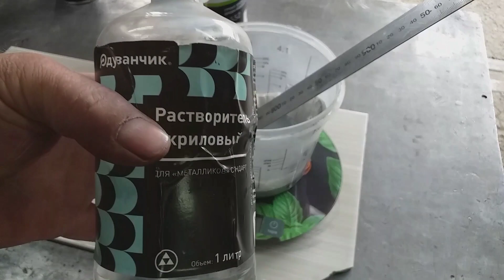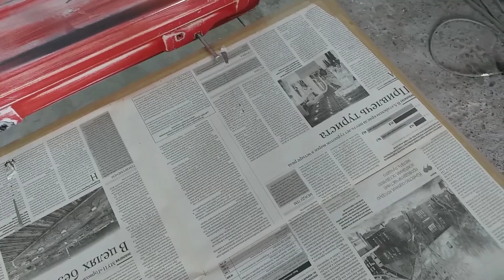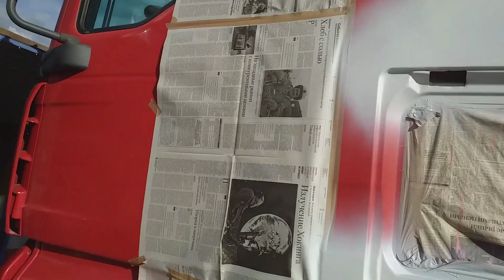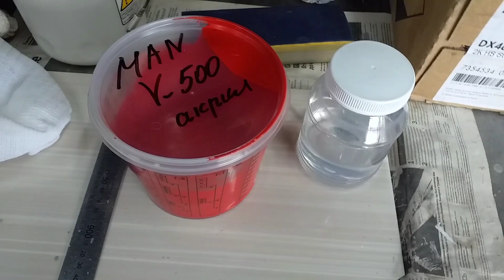Ремонт и покраска тягача Ман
Во время заезда в бокс открытый бардачок порезал и замял кабину на тягач Ман.